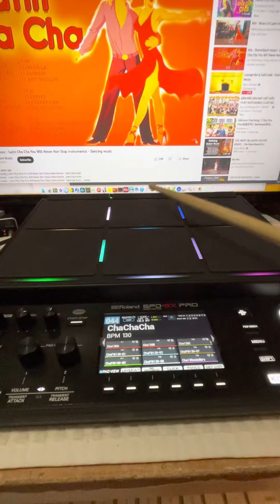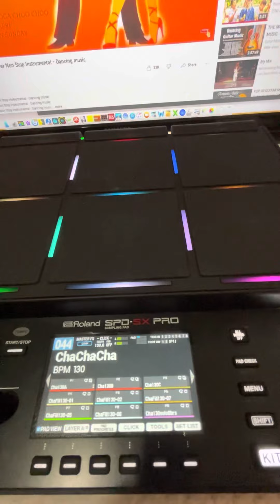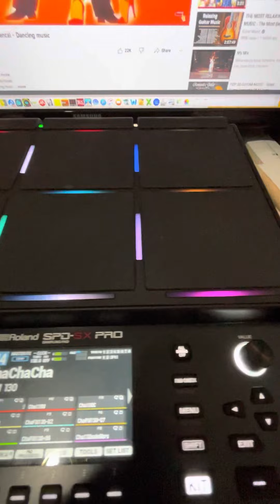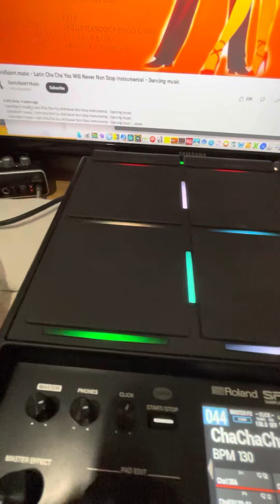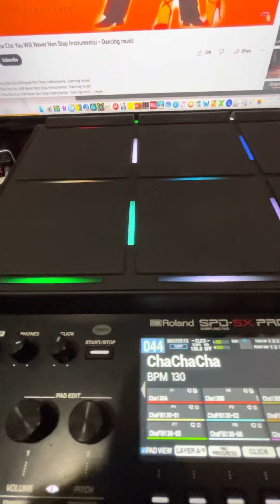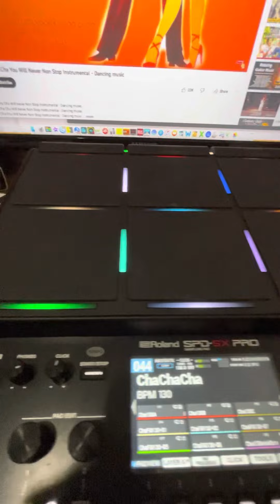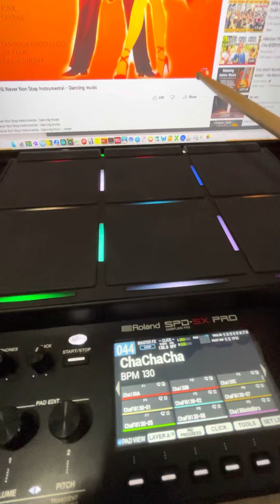Perc Loop on spd-sx PRO play in live band